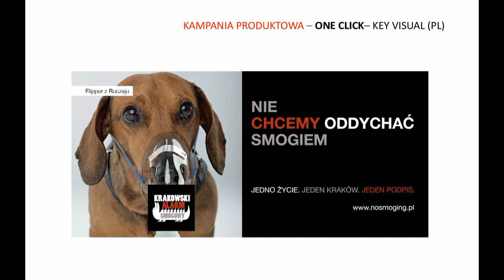lovekrakow.pl - Konferencja prasowa Krakowskiego Alarmu Smogowego